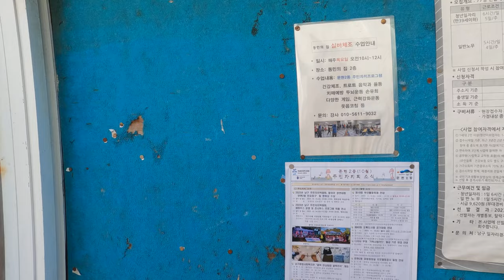🇰🇷사라질동네 주변 걷기#남동천로#부산걷기여행#골목길